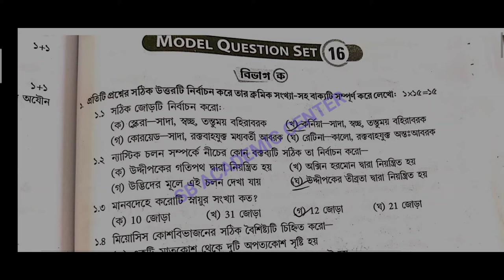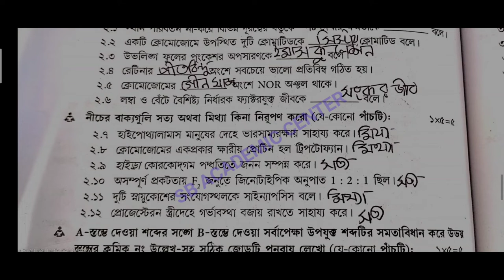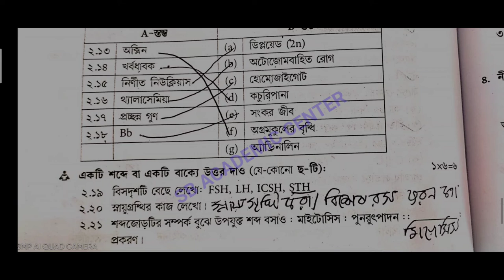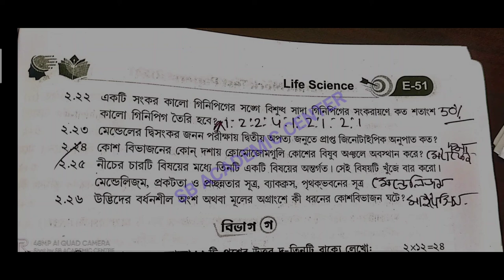Madhyamik 2023 Life Science Question paper Solution MCQ SAQ // মাধ্যমিক জীবন বিজ্ঞান সাজেশন 2023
madhyamik lifescience suggestion 2023//class 10 final suggestion// মাধ্যমিক জীবনবিজ্ঞান সাজেশন 2023

মাধ্যমিকের বিগত পাঁচ বছরের 2014___2022 প্রশ্নপত্র উত্তর সহ//অংক💥💥❤️❤️